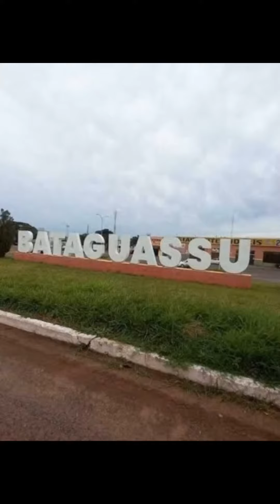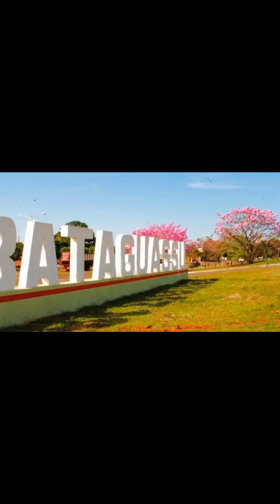BATAGUASSU / MATO GROSSO DO SUL